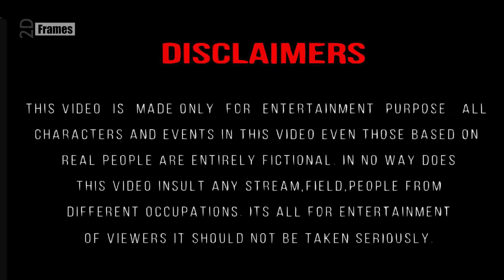RRR 2d animation | Movie vs Reality 2d animation | Ramcharan | NTR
RRR 2d animation | Movie vs Reality 2d animation | Movie vs Reality RRR | RRR | Ramcharan | NTR | Troll rrr

rrr
rrr 2d animation
movie vs reality 2d animation
movie vs reality rrr
rrr movie
rrr funny animation
rrr movie vs reality
rrr ntr
rrr ram charan
rrr animal fight
rrr animal scene
rrr animal fight scene
rrr animals seen
rrr 2d animation
rrr title animation
rrr funny animation
movie vs reality
movie vs reality pushpa
movie vs reality animation
movie vs reality cartoon
movie vs reality funny videos
movie vs reality spoof